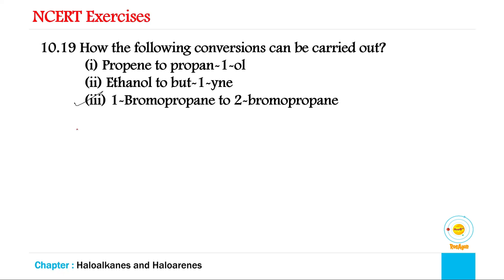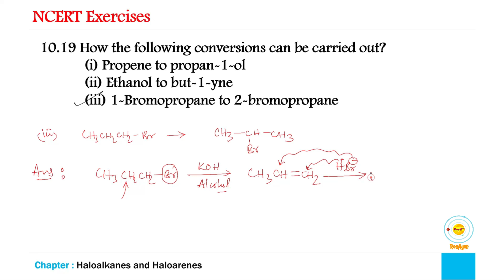How the following conversion can be carried out | Propene to propan-1-ol| Ethanol to but-1-yne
How the following conversion can be carried out?
 (i) Propene to propan-1-ol
 (ii) Ethanol to but-1-yne
 (iii) 1-Bromopropane to 2-bromopropane